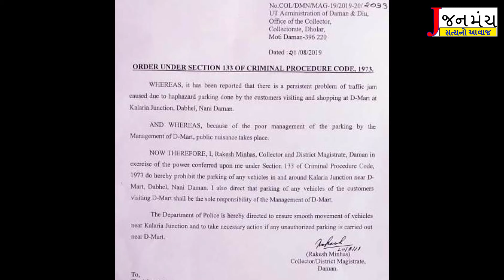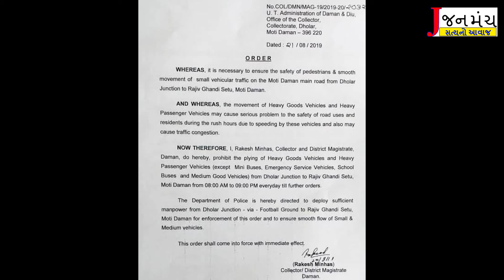ડાભેલ સ્થિત કલેરીયા જગશન ડી માર્ટ નજીક વાહન પાર્કિંગ ઉપર પ્રતિબંધ